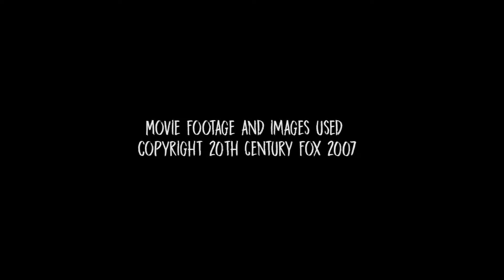Raccoon Movie Reviews - Rise of the Silver Surfer (2007)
In this episode I take a look at Fantastic Four: Rise of the Silver Surfer. Can a shiny super villain save what is at best a mediocre movie?

Raccoon Movie Reviews, because movie reviews aren't furry enough.